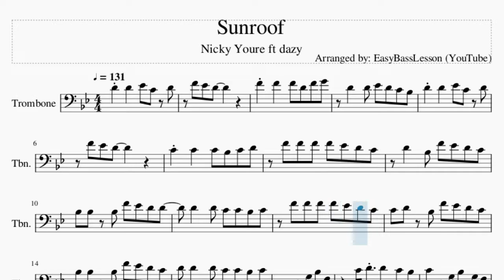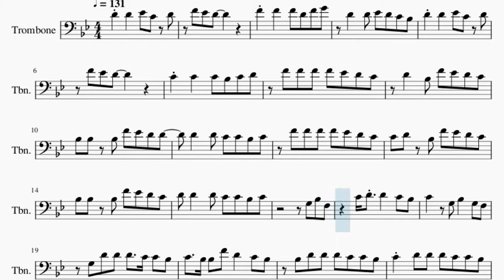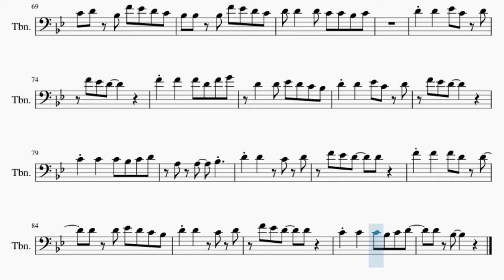Trombone Sheet Music: How to play Sunroof by Nicky Youre ft dazy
Comment and let us know how the videos have helped you. It keeps us going! :)Here is a sheet music/tab video on the song Sunroof by Nicky Youre ft dazy on the trombone. A trombone sheet music arrangement which is transposed to notes that are easily played by trombone, for the song Sunroof by Nicky Youre ft dazy.

EasyMusicLesson teaches you to play the your favorite instrument, through well-arranged sheet music so that you too can learn how to play Sunroof by Nicky Youre ft dazy on the trombone as fast as you can. A trombone sheet music with backing tracks to help your play the song better.

Chords of Trombone arrangement:
Eb Maj   Bb Maj   F Maj   G Min   Eb Maj   Bb Maj   F Maj   G Min
Eb Maj   Bb Maj   F Maj   G Min   Eb Maj   Bb Maj   F Maj   Gb Dim
G Min   Eb Maj   Bb Maj   F Maj   G Min   Eb Maj   Bb Maj   F Maj
Gb Dim   G Min   Eb Maj   Bb Maj   F Maj   G Min   Eb Maj   Bb Maj
F Maj   G Min   Eb Maj   Bb Maj   F Maj   G Min   Eb Maj   Bb Maj

Melody notes of Trombone:
D4 D4   Eb4 C4 D4
F4 Eb4 D4
F4 F4   F4 D4 F4 G4
D4   D4 Eb4 D4 C4 Bb3
F4 Eb4 D4
C4 C4   C4 Bb3 C4 D4
F4 F4 F4 F4 Eb4 D4 C4
D4   Bb3 F4 Eb4 D4 C4
Bb3 Bb3 Bb3 F4 Eb4 D4 D4
D4   D4 C4 C4 Bb3 C4
C4 D4 Bb3 F4 Eb4 D4 C4
Bb3 Bb3 Bb3 F4 Eb4 D4 C4
D4 D4   D4 C4 C4 Bb3 C4
G3 Bb3 F3
C4 D4 D4   C4 Bb3
C4   G3 Bb3   G3 F3
G3 D4 D4 D4   C4 C4 Bb3
C4   Bb3 Bb3 F4 D4   C4 Bb3
Bb3 D4 D4 D4 C4 C4 Bb3
C4 D4 D4 D4 C4 C4 Bb3
Bb3 G3 Bb3     G3
Bb3 Bb3 Bb3 Bb3 G3 F3   D3
F3 F3 G3 F3 Bb3
Bb3 Bb3 Bb3 D4 D4 D4 D4
C4         F3 G3 Bb3
Bb3 Bb3 Bb3 D4 D4 C4 D4
Eb4   D4 C4     Bb3 C4
D4 Eb4     D4 C4
Bb3 D4 C4   Bb3 D4
D4 C4   Bb3 G3 F3
D4         Eb4 D4 D4
C4 F4 F4 F4 F4 Eb4 D4 C4
Bb3 Bb3 D4 C4   Bb3 D4
C4
D4 D4   C4 D4
F4 Eb4 D4   D4
F4 F4   F4 D4 D4
D4 Bb3     G3
C4         F3 Bb3
F4 Eb4 D4
F4 Eb4 D4
D4 Bb3